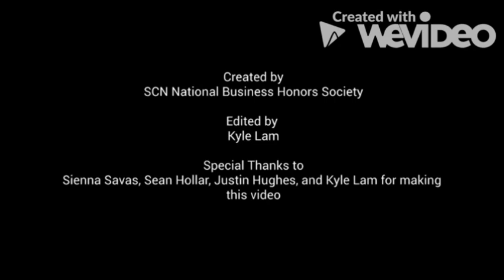NBHS 8th Grade Night Promo Vid